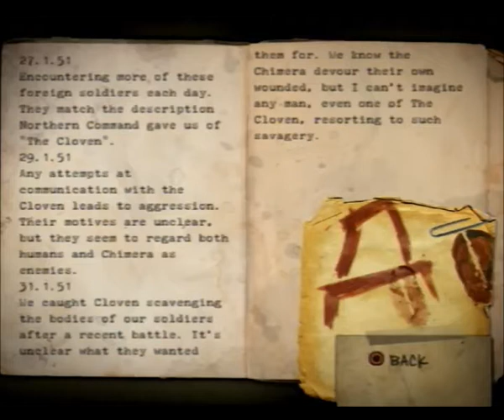Let's Play: Resistance-Died Fighting part 11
You guess it. We continue on fighting. Enjoy!